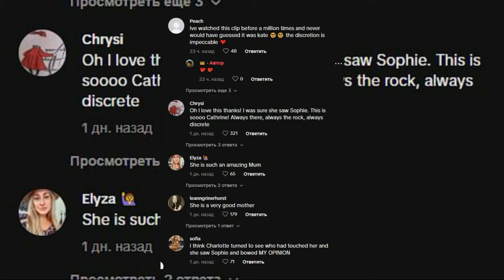ROYAL SHOCK! PRINCESS KATE'S SUBTLE HINT ABOUT CURTSY REVEALED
Hello, royal enthusiasts! Today, we're delving into a heartwarming moment involving Princess Charlotte and her mother, Kate Middleton, during the state funeral of Queen Elizabeth. Fans have noticed a hidden prompt that Kate provided to Charlotte, guiding her on when to curtsy. Join us as we explore this touching interaction that has captured the hearts of many. Let's jump into the details!

On the day of Queen Elizabeth's state funeral, Princess Charlotte, the daughter of Prince William and Kate Middleton, garnered praise for her remarkable composure. As part of the senior royal group, including her mother and other prominent figures, Charlotte offered a respectful curtsy to the late queen's coffin as it left Westminster Abbey on September 19, 2022.

In recent months, royal curtsies have become a topic of public fascination, particularly after revelations in Prince Harry and Meghan's Netflix docuseries. Meghan's recounting of her initial confusion and an exaggerated curtsy led to debates about respect for the queen and adherence to British customs. This controversy has increased scrutiny on royal gestures, including curtsies.

Recently, a TikTok video by user svyl2 has brought attention to a subtle moment captured during the state funeral. The video suggests that Kate Middleton, Princess Charlotte's mother, provided a gentle prompt to Charlotte, guiding her on when to curtsy. The touching interaction showcases the maternal guidance that plays a role even in royal ceremonies.

The TikTok video has quickly gone viral, amassing over 200,000 views and 9,000 likes in less than 24 hours. Commenters praised the 'lovely mom' and admired the grace with which Princess Charlotte carried out the curtsy. Many expressed sentiments that she has truly earned her place in the royal family.

Since Queen Elizabeth's passing, Princess Charlotte, along with her siblings, has seen a rise in her public profile. As they move up in the line of succession, the young royals have been prominently featured at events, notably during the coronation celebrations for their grandfather, King Charles, in May 2023.

Princess Charlotte's graceful curtsy, guided by her mother's subtle prompt, adds a poignant touch to the royal narrative. What are your thoughts on this hidden moment? Until next time, happy watching!

Thank you for joining us today! We value your thoughts, so share them in the comments. Happy watching!